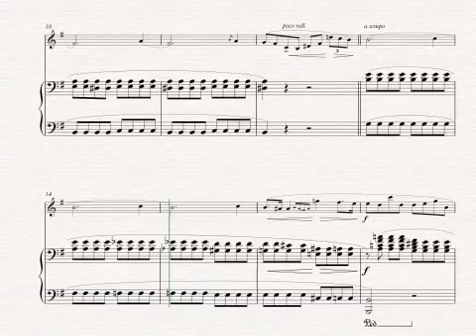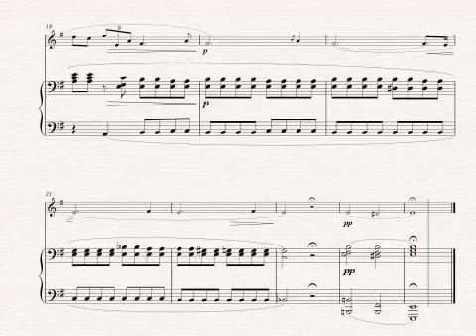Prelude in E Minor for Violin and Piano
Chopin's Prelude in E minor, Op. 28, No. 4 arranged for Violin and Piano. This arrangement would also be suitable for oboe as well!